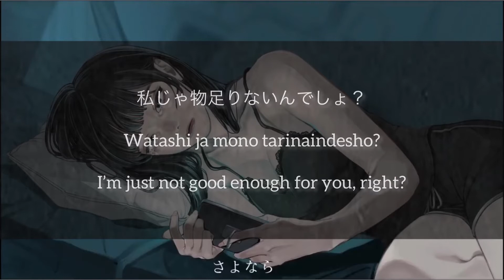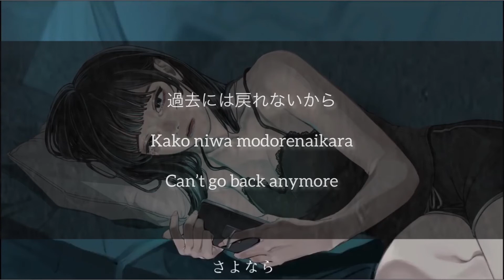【ENG】Goodbye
Illust : ぬごですが。